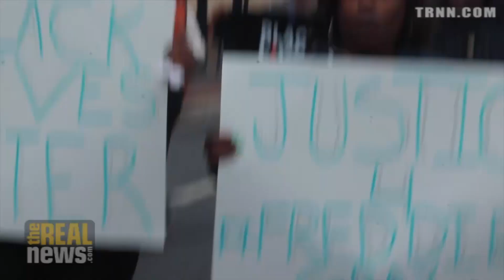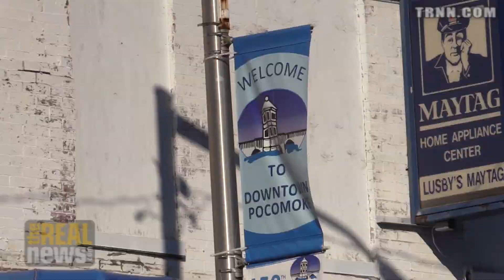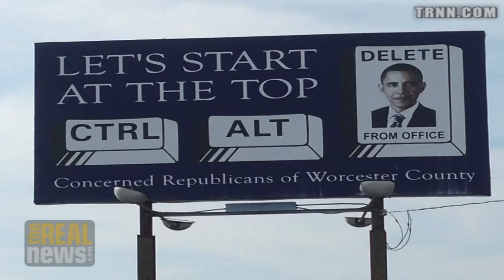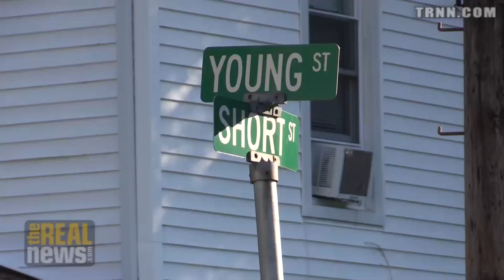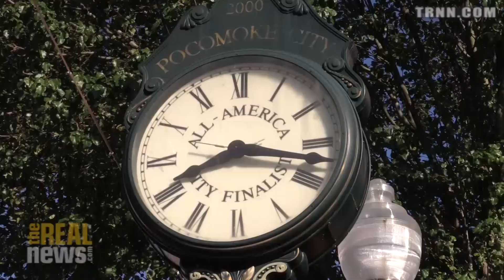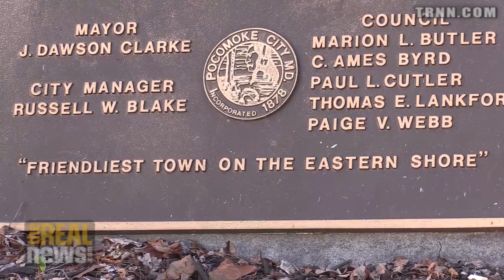Black Police Chief Makes Community Policing Work...Then Gets Fired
Despite record low crime, Lawyers for Kelvin Sewell says top cop was fired for refusing to terminate officers who filed discrimination complaints against Pocomoke City.